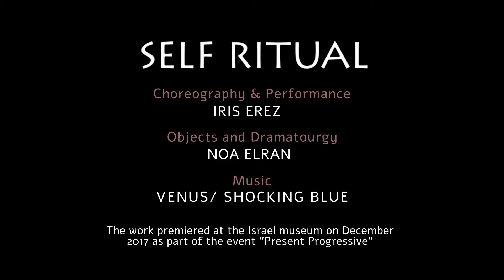Self Ritual- promo פולחנאני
A process of self exploration that revisits faces from the past in an effort to understand the never ending human need for self immortalization.
Choreography & Performance : Iris Erez
Objects and Dramaturgy: Noa Elran
The work premiered at the Israel museum on December 2017 as part of the event "Present Progressive" .